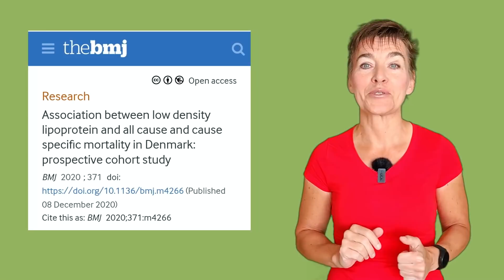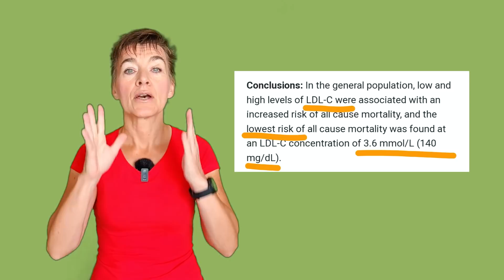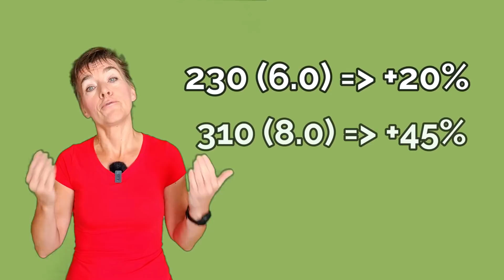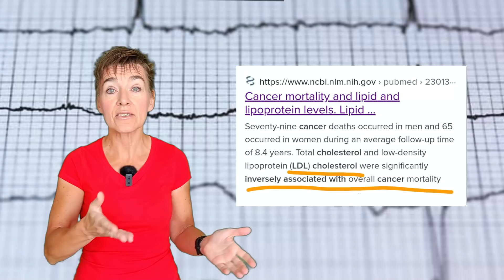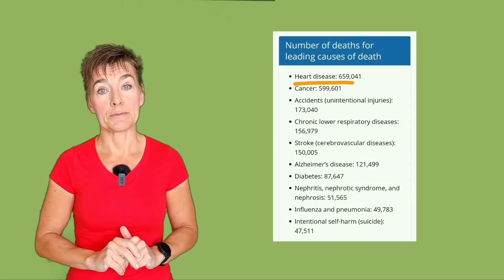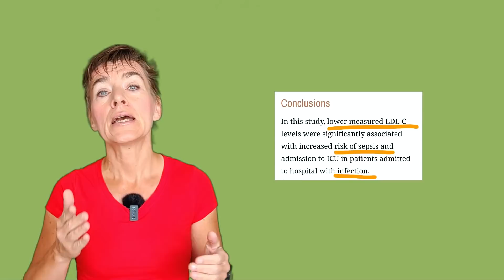A new look at HIGH LDL cholesterol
High LDL cholesterol is a scary proposition for many heart patients. Until not that long ago we were told that higher LDL cholesterol leads to arterial plaque, high blood pressure, and heart attacks. However, newer studies have refuted some of the old notions about LDL.

This video incorporates new information about LDL. The study details were published in BMJ in 2020. You can find a link to the study

Specifically, the video talks about:
- LDL vs HDL
- LDL numbers and lowest overall mortality
- U-curve
- U-curve shifts while on meds
- Cholesterol guidelines
- Heart attack statistics
- Risks associated with low LDL

For 69 PLEASURES cookbook (real food + medicinal spices)